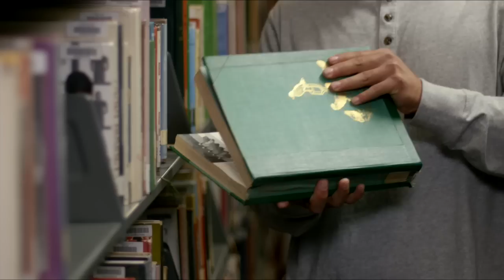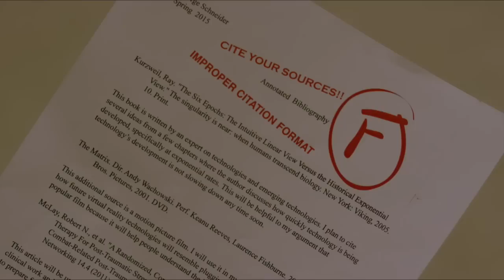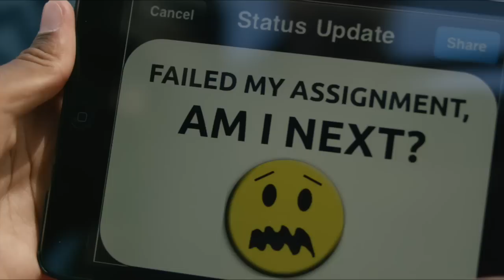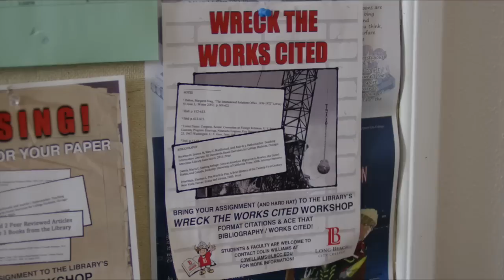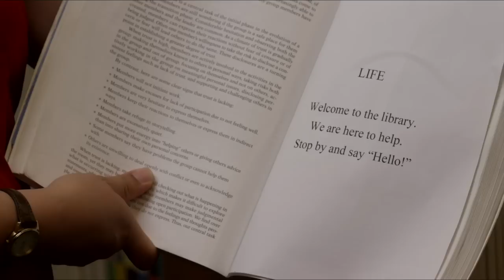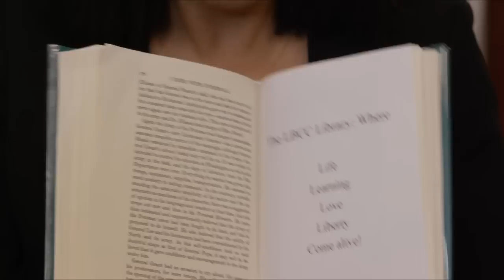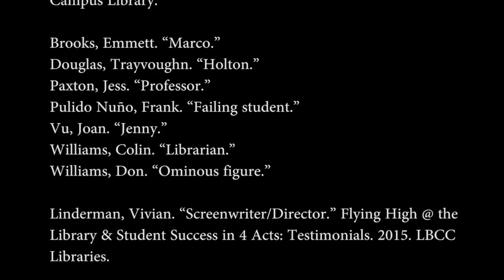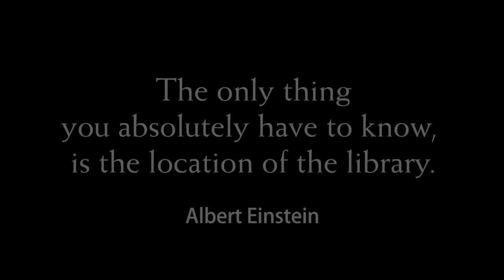Library Success at Long Beach City College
Created by Long Beach City College Library Cinema and viwadaco.creative. Student Success in 4 Acts was funded by the LBCC Auxiliary/PEPSI Grant.

Filmed & Edited by Dreaming Tree Productions.